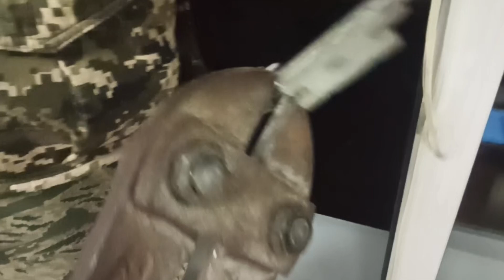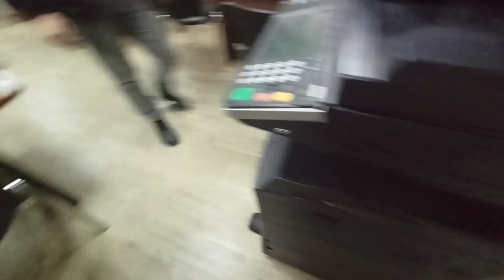Менять нельзя Ремонтировать В организации решили не менять окна а привести их в норму Первый этап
Организация пригласила оптимизировать расходы над окнами. Менять нельзя, Ремонтировать! Где поставить запятую решит время? Что можно сделать с такими окнами? Сколько взять за работу? Все в этом 22!